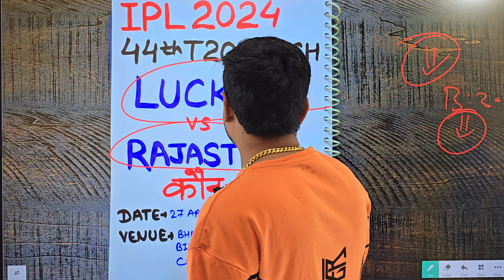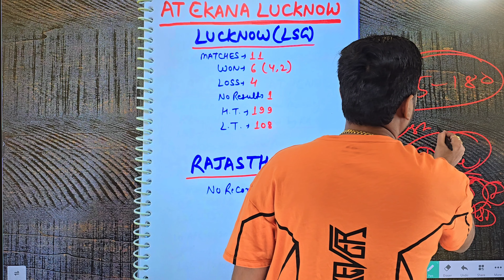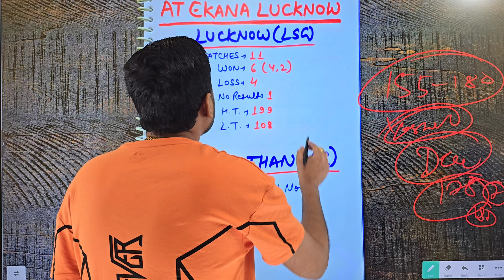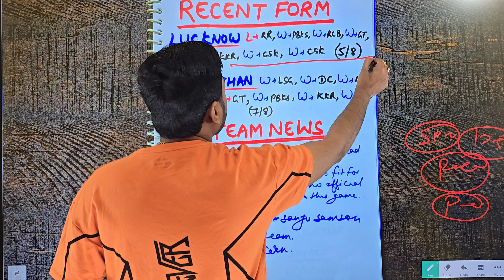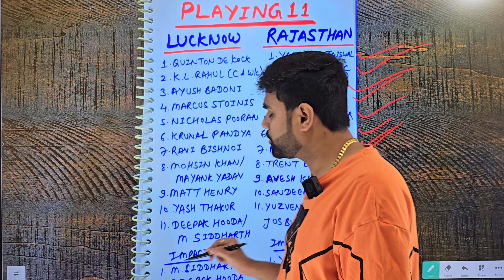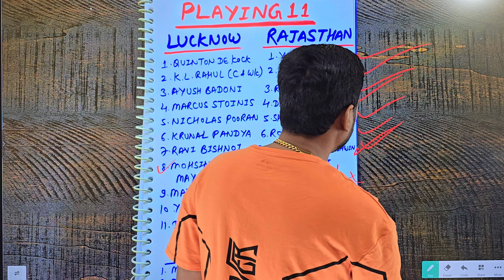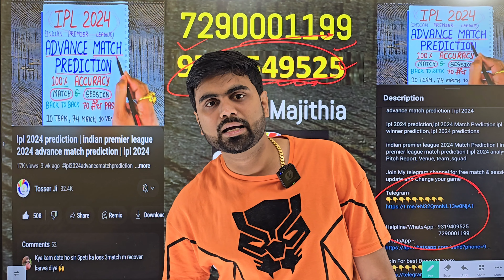Lucknow vs rajasthan 2024 prediction, ipl 2024 44 match prediction, lsg vs rr prediction today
lucknow vs rajasthan 2024 prediction, ipl 2024 44 match prediction and lsg vs rr prediction today and lucknow vs rajasthan ipl 2024 44th match prediction. ipl 44th match prediction lucknow super giants vs rajasthan royals prediction, lsg vs rr match prediction and lucknow vs rajasthan ipl 2024 44th match prediction.

lucknow super giants vs rajasthan royals ipl 2024 44th match prediction
lucknow super giants vs rajasthan royals 44th match prediction
lucknow super giants vs rajasthan royals ipl 2024 prediction
lucknow super giants vs rajasthan royals match prediction
lucknow super giants vs rajasthan royals today prediction
lucknow super giants vs rajasthan royals prediction today
lucknow super giants vs rajasthan royals ipl 2024
lucknow super giants vs rajasthan royals today match prediction
rajasthan royals vs lucknow super giants match prediction
rajasthan royals vs lucknow super giants 2024
lucknow super giants vs rajasthan royals
rajasthan royals vs lucknow super giants
lucknow super giants vs rajasthan royals prediction
lucknow super giants vs rajasthan royals 2024
lucknow super giants versus rajasthan royals
vikram majithia prediction
ipl 2024 lucknow vs rajasthan prediction
lucknow vs rajasthan
lsg vs rr session prediction
lsg vs rr match prediction
lucknow pitch report
lsg vs rr match
lsg vs rr pitch report
lsg vs rr prediction
lsg vs rr ipl 2024 prediction
lsg vs rr ipl 2024 44th match prediction
lsg vs rr ipl 2024
lsg vs rr 2024
lsg vs rr ipl 44th match prediction
lsg vs rr 44th match prediction ipl
lsg vs rr 44th match prediction
lsg vs rr 44th match prediction ipl 2024
lsg vs rr today win
lsg vs rr production
lsg vs rr 2024 comparison
lsg vs rr 2024 dream11 prediction
lsg vs rr who will win
rr vs lsg prediction
lkn vs rr dream11 prediction
rr vs lsg dream11 team
lsg vs rr dream11 team prediction
rr vs lsg dream11 today
lucknow vs rajasthan my11circle team
lucknow stadium pitch report
ekana stadium pitch report
rr vs lsg match prediction
lsg vs rr dream11 today
rr vs lsg playing 11
lsg v rr my11circle team
lsg vs rr playing 11
rr vs lsg dream11